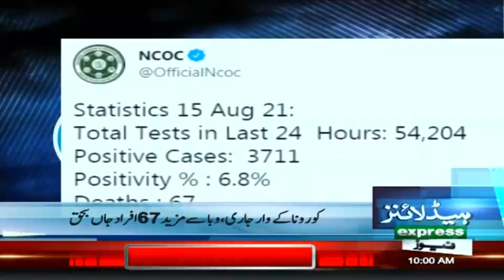Coronavirus Claims 67 Lives Today In Pakistan | Headlines 10 AM | 15 August 2021 | Express | ID1U